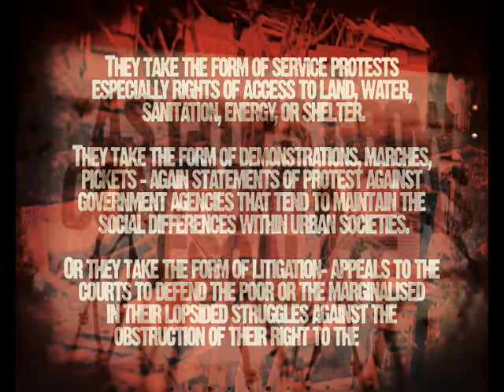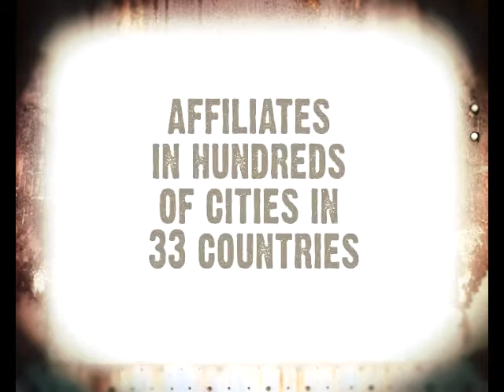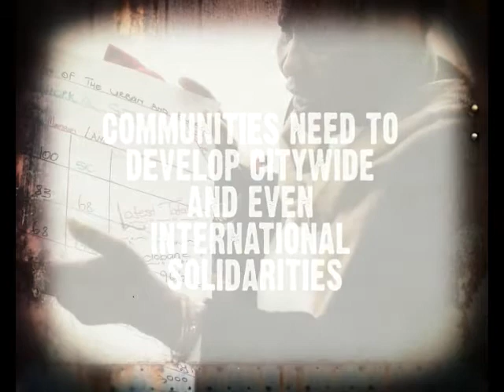Struggle for the Inclusive City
How can organised communities make meaningful contributions to the struggle for inclusive cities? Slum Dwellers International highlights key practices for slum dwellers to engage in this process.